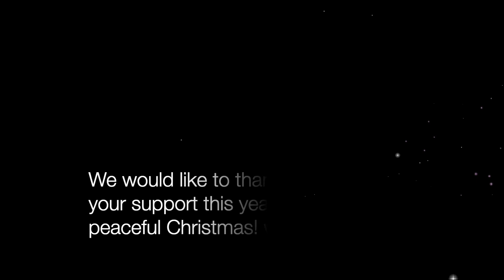Ensemble Reza Advent Calendar: Day 10 with Ensemble Reza musicians Sarah and Pavlos & family.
Welcome to day 10 of our Advent Calendar!  Today we bring you a special treat with Ensemble Reza cellists Sarah and Pavlos and their talented children performing Silent Night.